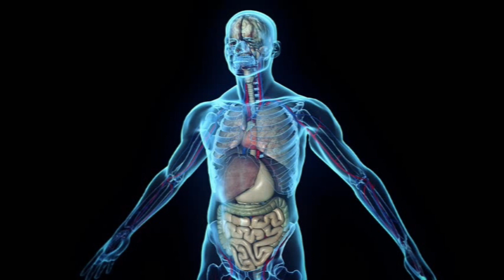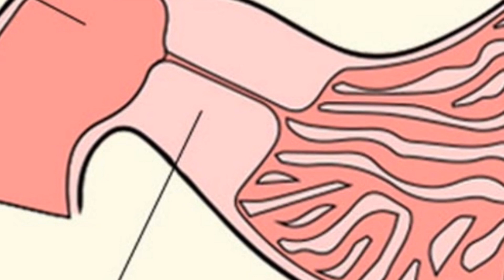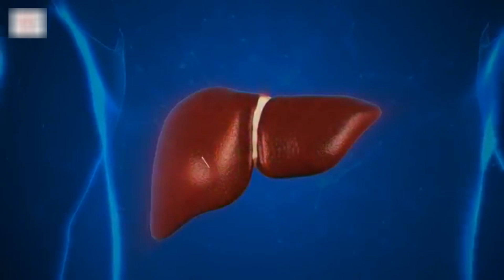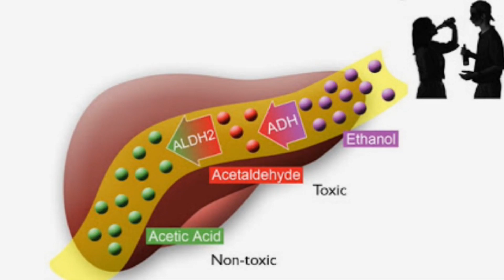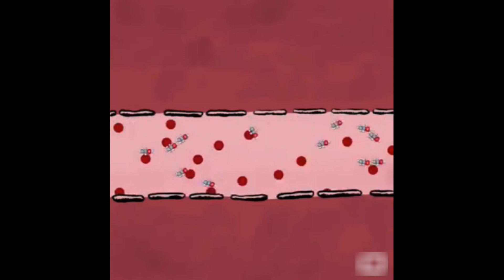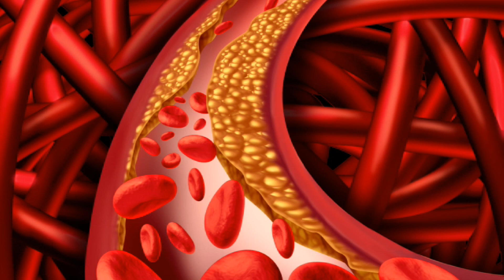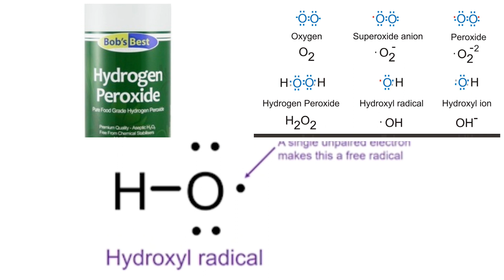ஆல்கஹால் உடலில் போதையை எப்படி உண்டாக்குகிறது//What Happens When We Drink Alcohol? - MADRAS WALI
In this video I discuss how alcohol affects the body, and some of the side effects of alcohol in the human body.  I go through the path of alcohol in the body, the damage from alcohol, and what causes a hangover.  I also discuss how drinking alcohol over time can harm your body, such as by causing a fatty liver.